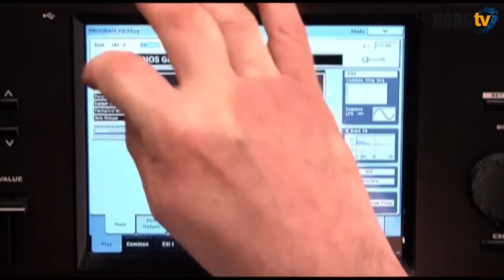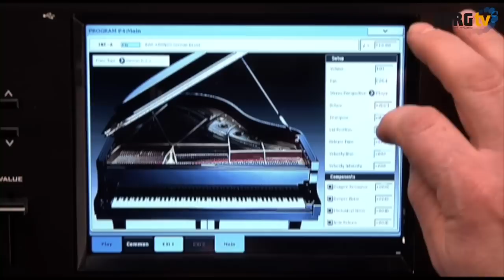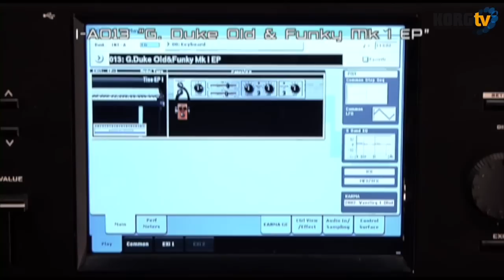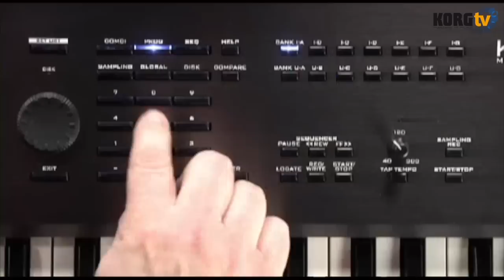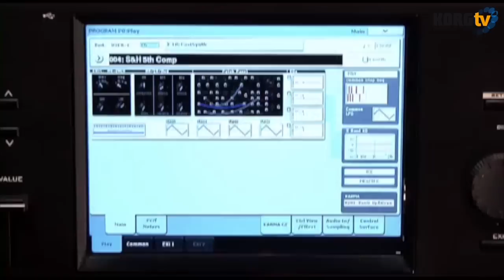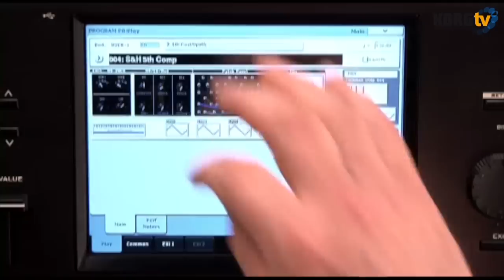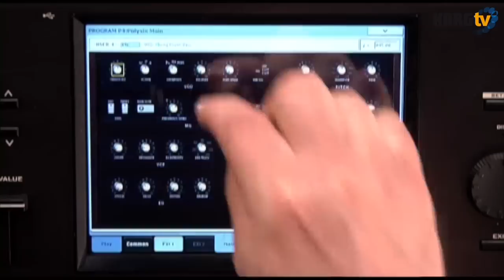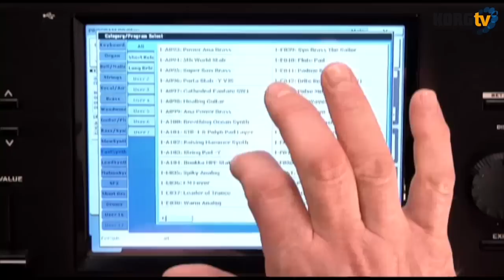KORG TV / KRONOS Video Manual 2/7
Steve McNally demonstriert in diesem 7-teiligen Video die Funktionen des KRONOS. Inhaltlich geht es in Teil 2 um: Program Mode, Engines, SGX-1 Premium Piano, EP-1 Electric Piano, CX-3 Tonewheel Organ, MS-20EX, PolysixEX,  AL-1 Analog Synthesizer.